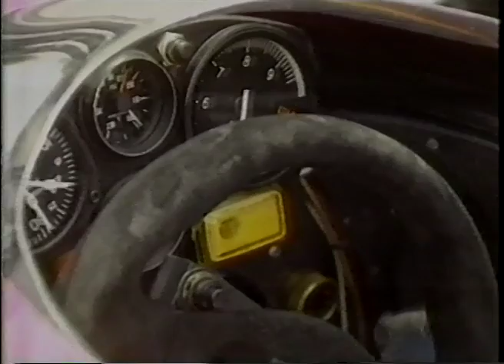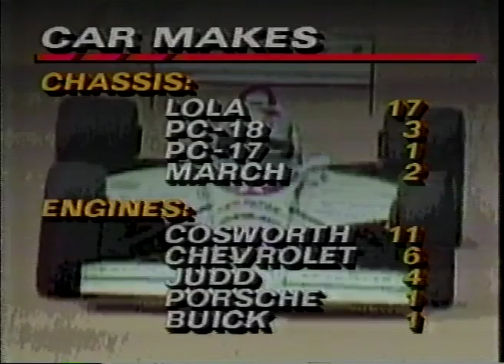CART 1989 - MILWAUKEE - ROUND 4